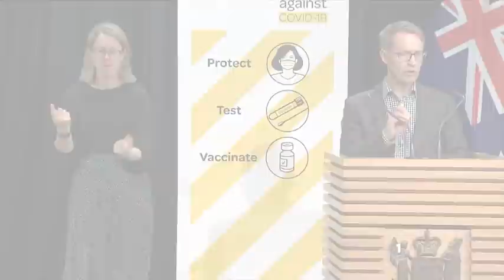Two Aucklanders’ trip to Wanaka raises serious concerns for rest of NZ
The revelation of the couple flouting lockdown rules comes 24 hours from the next alert level decision.